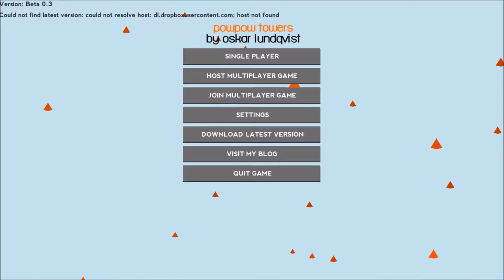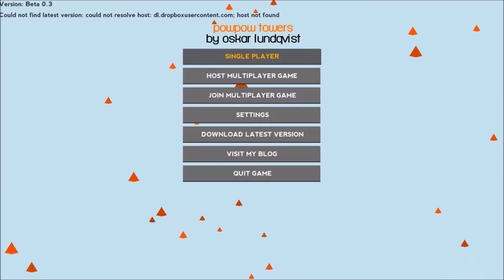Hard Shape RTS | Pow Pow Tower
Powpow Tower is RTS game. its really a good game. its one fo the best RTS i ever play with simplistic gameplay. Im a RTS and top down shooter lover. this game is fantastic. for you RTS lover out there, this game will get you addicted